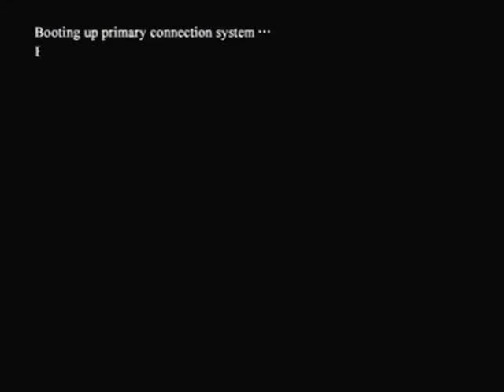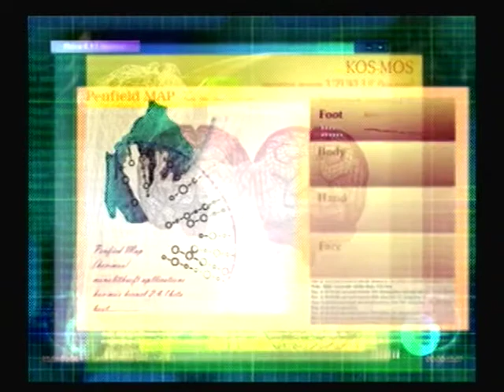Xenosaga: Episode I - Part 01